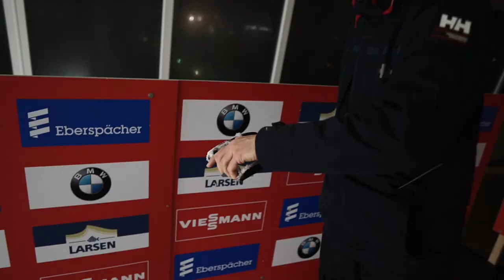BOBSLEJA TRASES NOSLĒPUMI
Trešdienās skaties Hattrick kanālā 360TV un lietotnē Shortcut.

PALDIES Helio un Delfi.lv